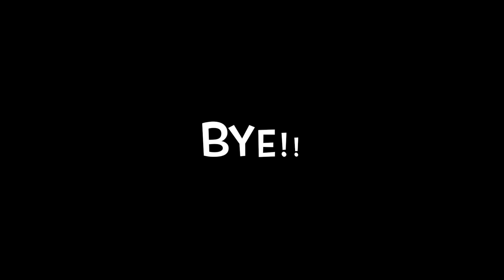BABY ALIVE Packs To Go Camping And Meets Luvabella Baby! Baby Alive Camps!IVE